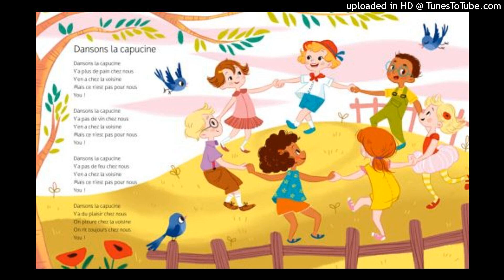Dansons la capucine ahots gabe